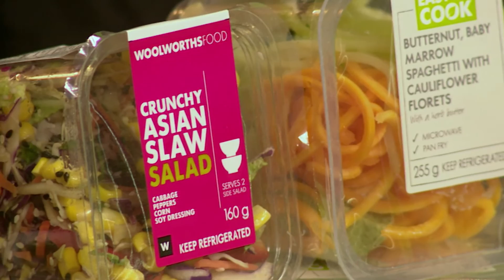How to introduce fruit & veg into our diet - Woolworths